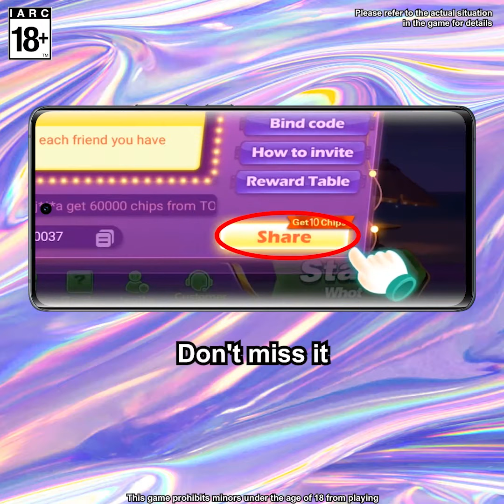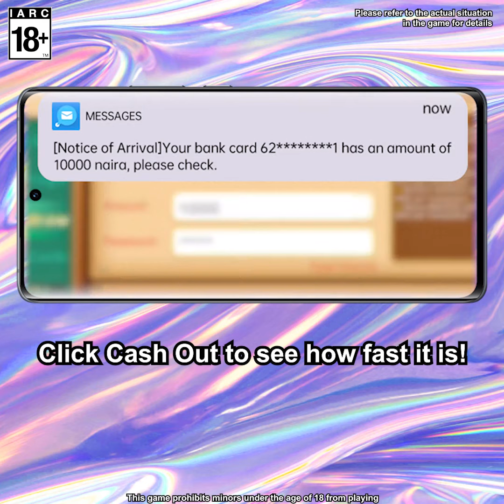0720 1：1 提现 5秒吸睛 真人头套口播 公司演员 夸张素材 混剪 Teresa WAJE1